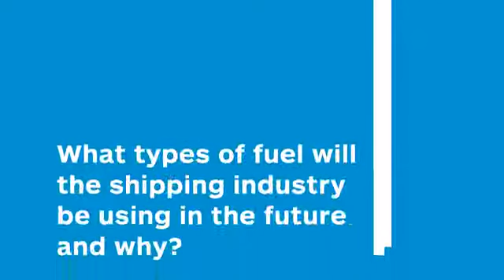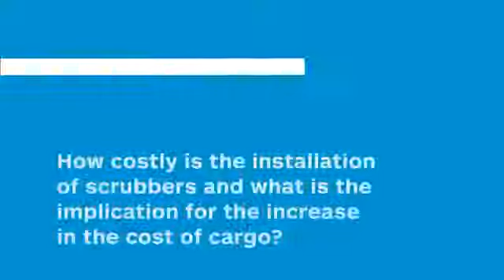Maritime fuel and technologies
IHS Maritime’s Principal Analyst Krispen Atkinson discusses the types of fuel the shipping industry will be using in the future and why.